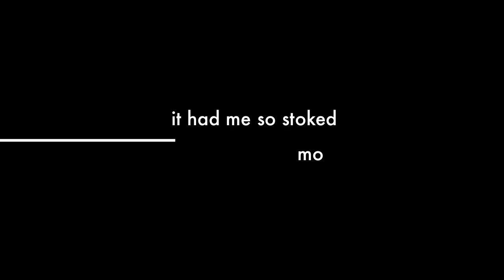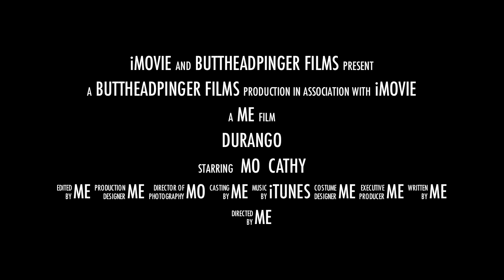Durango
Mo's new HC